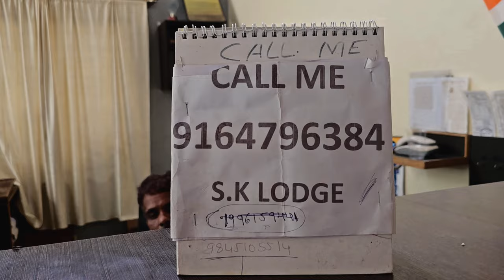Chikmagalur: A Captivating Exploration Revealed | Weekend Trip From Bangalore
Chikmagalur: A Captivating Exploration Revealed | Weekend Trip From Bangalore a Bengali travel video.
Chikmagalur is a beautiful hill station located in the state of Karnataka, India. It is situated in the Western Ghats and is known for its serene natural beauty, coffee plantations, and pleasant climate throughout the year. The town is named after the Chikkamagaluru district which it is a part of.

Chikmagalur is a popular tourist destination and attracts visitors from all over India and the world. The town is known for its lush greenery, cascading waterfalls, trekking trails, and breathtaking scenic beauty. It is also famous for its coffee plantations and is often referred to as the 'coffee land of Karnataka'. The town is surrounded by mountains and is home to several peaks, including the Mullayanagiri Peak, which is the highest peak in Karnataka.

Apart from its natural beauty, Chikmagalur is also known for its rich cultural heritage. The town has a long and interesting history and is home to several ancient temples, forts, and monuments. Some of the popular tourist attractions in Chikmagalur include the Baba Budangiri Hills, Kemmangundi, Kudremukh National Park, Bhadra Wildlife Sanctuary, and the Coffee Museum.

Chikmagalur is a great place to visit for those looking to escape the hustle and bustle of city life and reconnect with nature. The town has a laid-back vibe and is the perfect destination for a relaxing vacation. Whether you're an adventure enthusiast, a nature lover, or a history buff, Chikmagalur has something to offer to everyone.
CHIKMAGALUR TRAVEL GUIDE.
 Budget Stays at Chikmagalur, Places To Visit in Chikmagalur, Bike Rentals in Chikmagalur, Chikmagalur tourist places, Bangalore to Chikmagalur road trip.